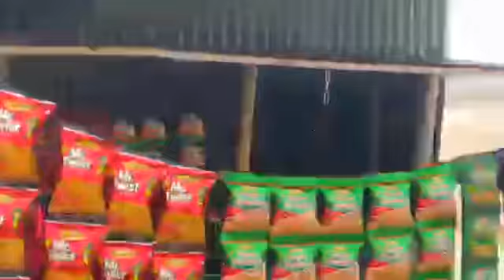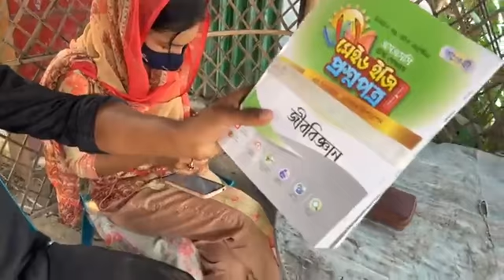রংপুর চিকলি পার্কে ঝুপড়ি ঘরে অসামাজিক কাজ প্রতিরোধে অভিযান, পালিয়ে যাচ্ছে কপোত-কপোতীরা!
Viral
VIRAL CONTENT BD
MD JOHNNY MONDOL
BOGURA
Bogra
BOGRA
BOGRA NEWS
Funny
Food
Income
Outsourcing
Finance
Financial
Financing
Online
Apps
News
Song
Dancing
Entertainment
Natok
Comedy
Cartoons
Live
India
Facebook video
Waj
Owaj
Viral
Videos
TIPS
Trick Tips
Viral dancing
Viral video
Haha
TIKTOK VIRAL
Bangladesh Tiktok
Bangladesh Tiktoker
Indian Tiktoker